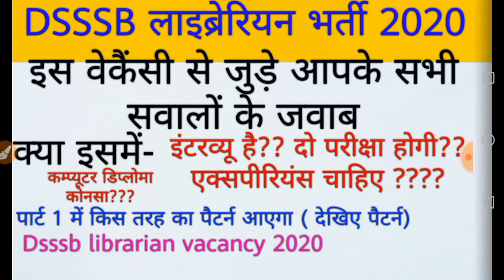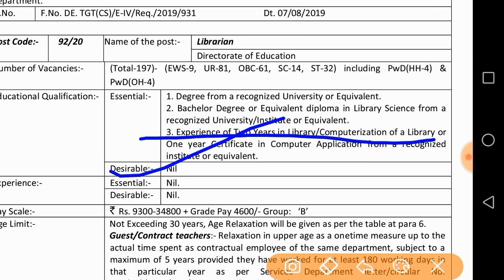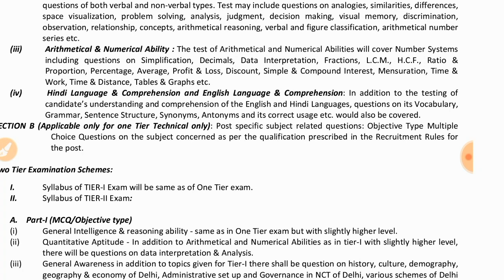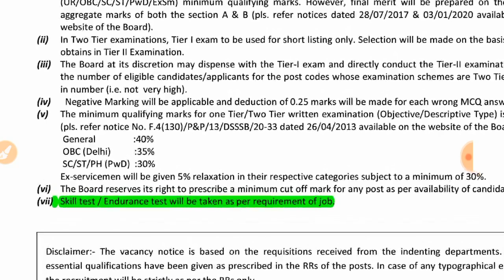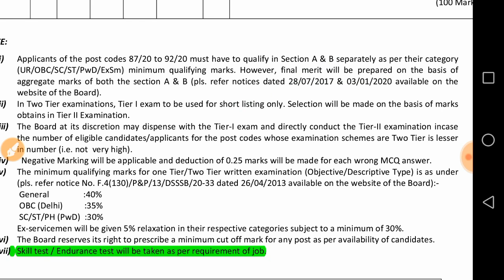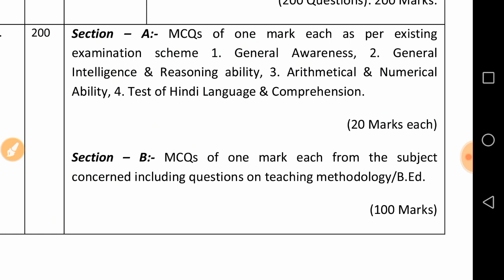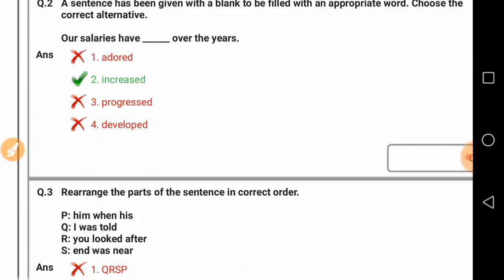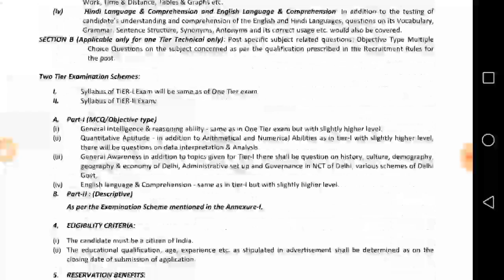DSSSB librarian vacancy 2020 से जुड़े आपके सभी सवालों के जवाब | computer diploma, interview, 2 tier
बेस्ट books for DSSSB librarian
for library science
1 objective questions book

**objective questions book

Objective questions book (hindi medium ) amit kishore

**Objective questions book ( English medium )

** Best book for practice

दिल्ली लाइब्रेरी भर्ती 2020 से जुड़े सभी सवालों के जवाब
कौन सा कंप्यूटर डिप्लोमा चाहिए

Raj exams it is Neha educator( telegram)

LIBRARIAN RECRUITMENT 2020 IN DELHI, DSSSB LIBRARIAN RECRUITMENT 2020, LIBRARIAN VACANCY DSSSB RECRUITMENT 2020 DSSSB TEACHERS RECRUITMENT 2020 DSSSB PGT TGT PRT TEACHERS RECRUITMENT 2020 TEACHERS RECRUITMENT IN delhi. Library and Information Science, Guide Library science career, category librarian, librarian, periodical librarian, library collections, library science, library information ielts listening, library exam date 2020, library, Library Science Objective questions and answers

librarian new vacancy 2020
librarian vacancy syllabus 2020
delhi librarian vacancy 2020 application start date
delhi librarian vacancy 2020 application last date
DSSSB librarian qualifications
DSSSB librarian vacancy 2020 syllabus mock test।
how to prepare for librarian
library science mock test